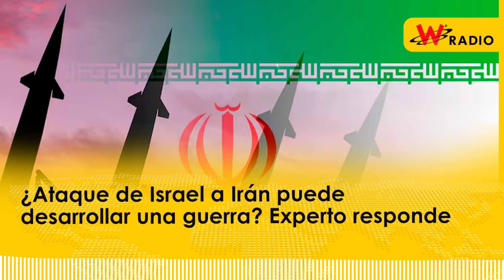¿Ataque de Israel a Irán puede desarrollar una guerra? Experto responde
Danny Citrinowicz, miembro no residente de los Programas de Oriente Medio del Atlantic Council, conversó con La W sobre la respuesta de Israel a Irán y si esto pudiese ser una señal de preocupación.